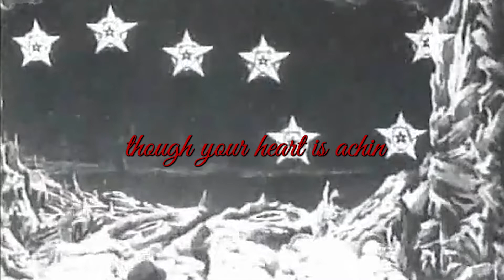TarTar Sauce Lyric Visualizer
Long time coming, my apologies on the delay. This visualizer was made by my dearest brother @BoogeymansCamera!! ENJOY!!